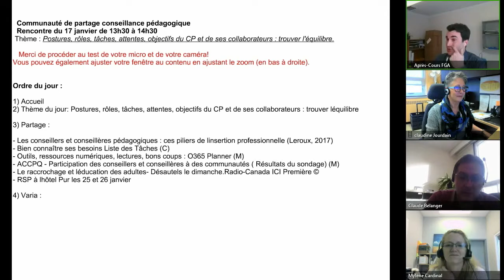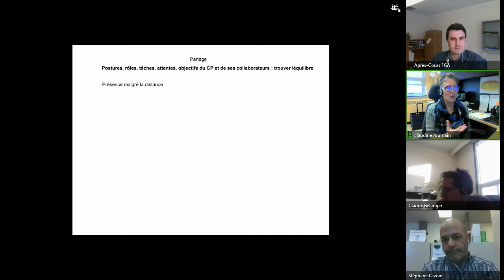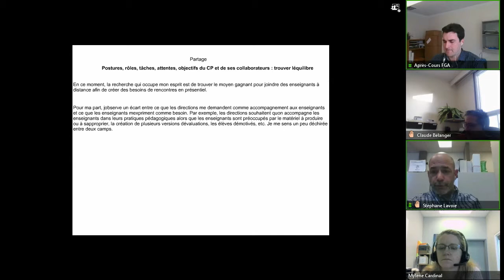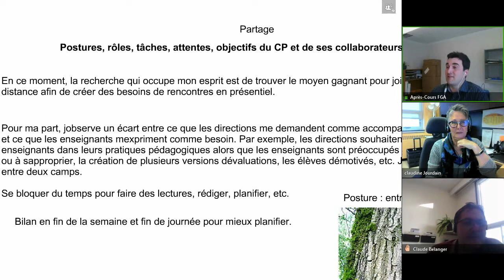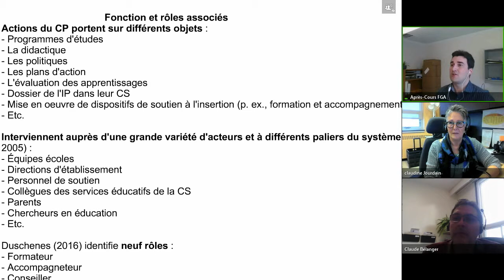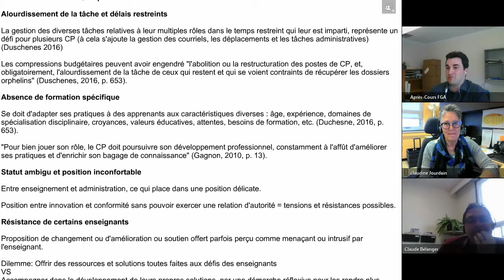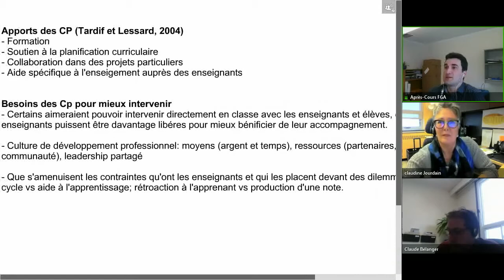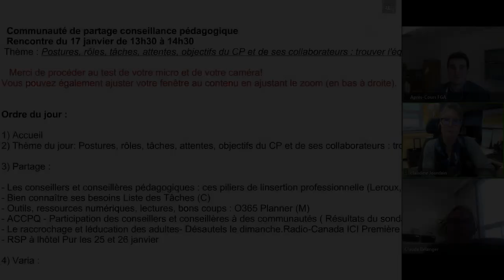Communauté conseillance pédagogique, 17 janvier 2018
Rencontre de la communauté, qui s'est tenue le 17 janvier 2018 dans le cadre des Après-cours FGA. Voir l'article complet sur le blogue